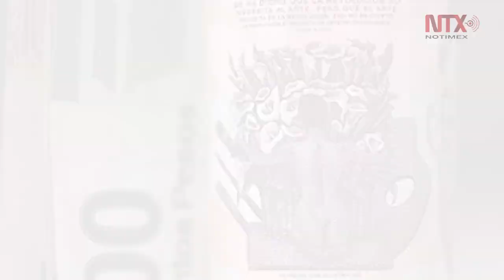Corte Informativo 10-04-19